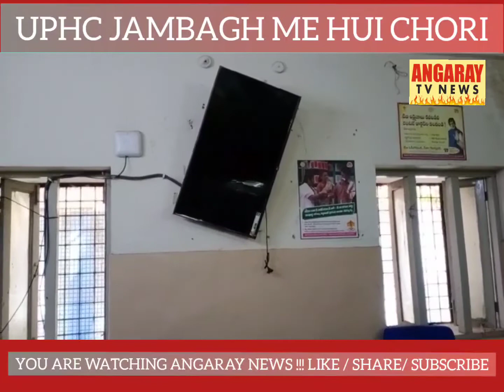UPHC HOSPITAL JAMBAGH ME HUI CHORI !!! MIRCHOWK POLICE STATION LIMITS.